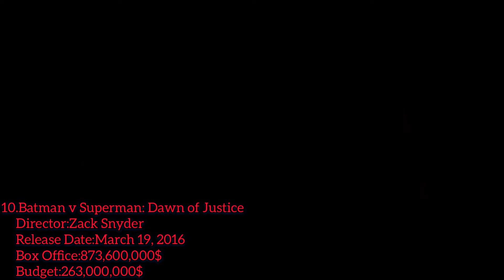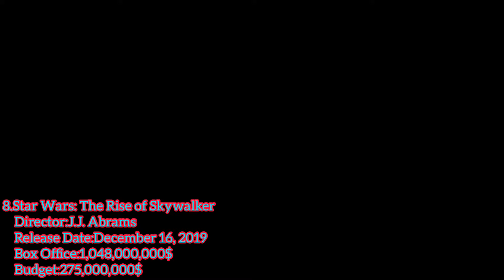Top 10 Most Expensive Films | Top Top10s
Top 10 Most Expensive Films!

Videos:
10.Batman v Superman: Dawn of Justice - Official Teaser Trailer [HD]
9.John Carter Trailer
8.Star Wars: The Rise of Skywalker | Final Trailer
7.Solo: A Star Wars Story Official Trailer
6.JUSTICE LEAGUE - Official Trailer 1
5.Pirates of the Caribbean: At World's End (2007) Official Trailer #1 - Johnny Depp Movie HD
4.Marvel Studios' Avengers: Infinity War Official Trailer
3.Marvel Studios' Avengers: Endgame - Official Trailer
2.Marvel's "Avengers: Age of Ultron" - Teaser Trailer (OFFICIAL)
1.Pirates of the Caribbean: On Strange Tides - Trailer 1